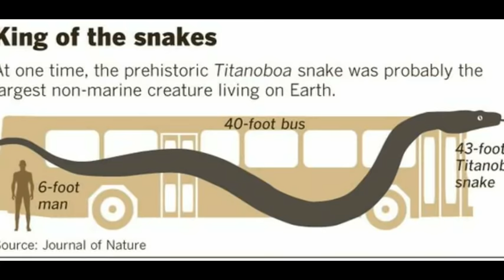Khawvel awmtirh ata - RUL LIAN LEH HRAWL BER CHU LEH